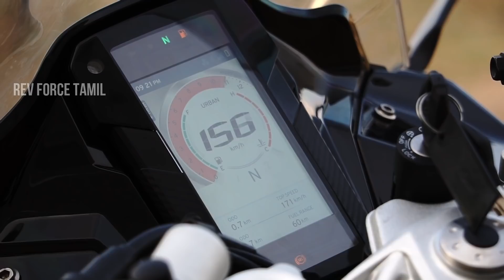Top 5 Bikes/Scooters With Best BS6 Update - தமிழில் | Rev Force Tamil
Hi friends, I have provided a top 5 list of bikes and scooters which has received the best BS6 update. I have already reviewed almost 20 BS6 bikes and scooters. So the video contains the bikes and scooters which I have reviewed. Watch the video and enjoy your time during this lockdown✌